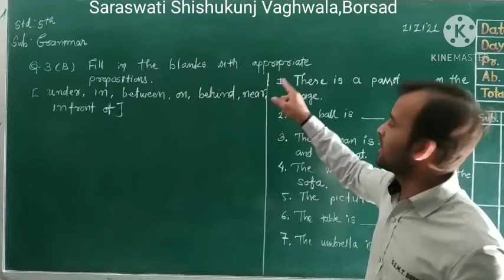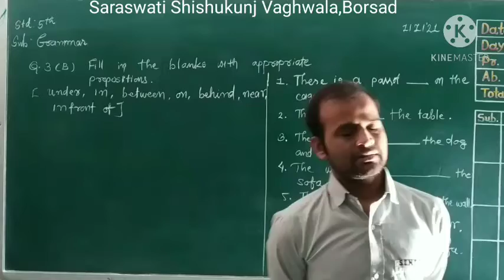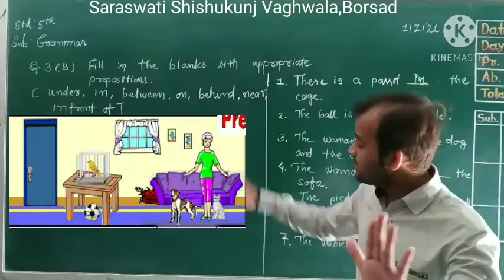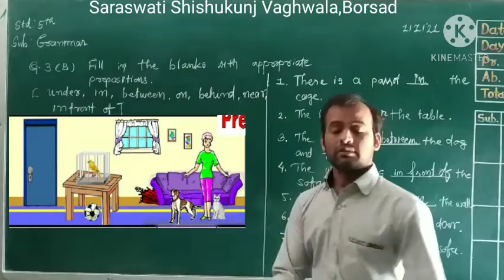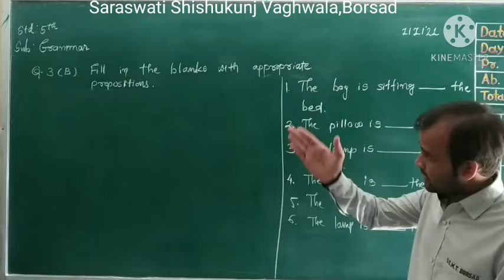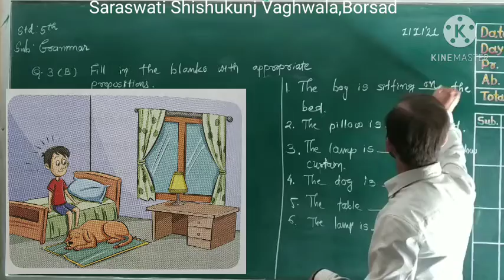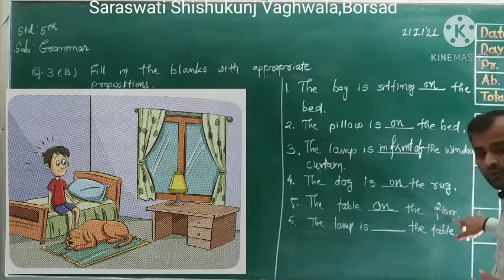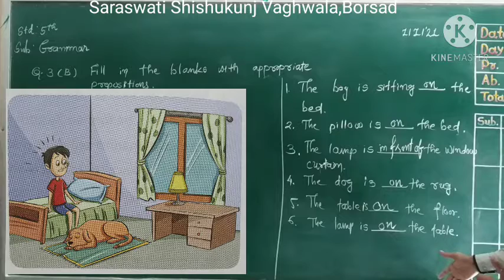5 GRAMMAR REVISION 3 01 01 2020